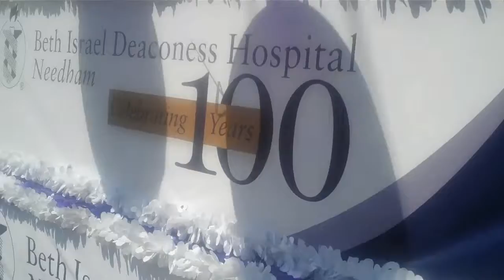July 4, 2011 Beth Israel Deaconess Hospital-Needham July 4